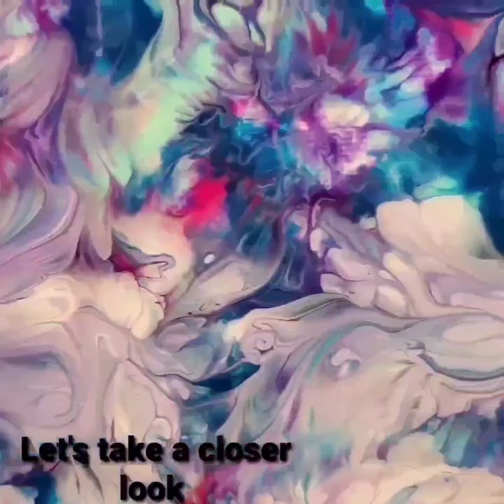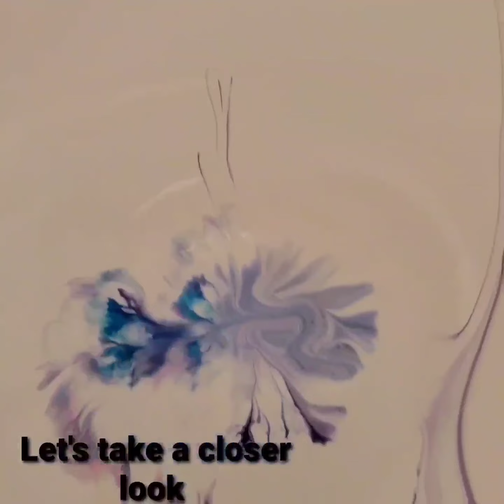#37. Acrylic pour Gilly Kube inspired once again 😊/my 2nd attempt/love love love the results ❤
Trying this technique again because i really loved the finished result from my 1st attempt. Thank you for inspiring us all Gilly Kube ❤